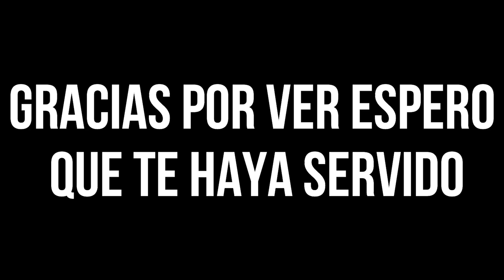Visita tiendas en una zona 64+ de pueblo fantasma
mision complete